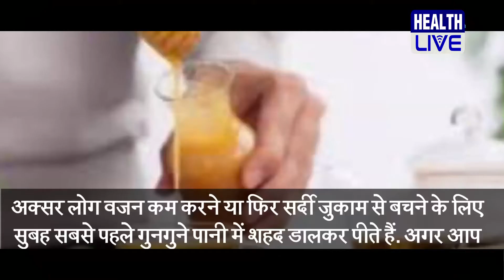Honey Health Benefits | शहद के चमत्कारिक फायदे | Health Benefits of Honey in Hindi